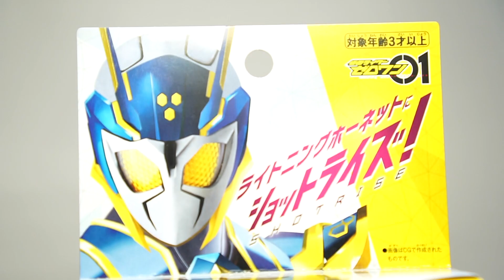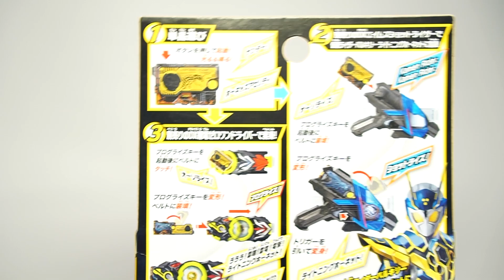เข็มทะลวงสายฟ้า! - KAMEN RIDER VALKYRIE - DX LIGHTNING HORNET PROGRISE KEY REVIEW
รีวิว LIGHTNING HORNET PROGRISE KEY อุปกรณ์ของคาเมนไรเดอร์วัลคีรี ที่มีพลังของแตนในการอัพเกรดเป็นร่างฟอรม์ คาเมนไรเดอร์ วัลคีรี ไลท์นิ่ง ฮอร์เน็ต ซึ่งในร่างนี้เธอจะสามารถโจมตีด้วยความรวดเร็วด้วยพลังแห่งสายฟ้า!